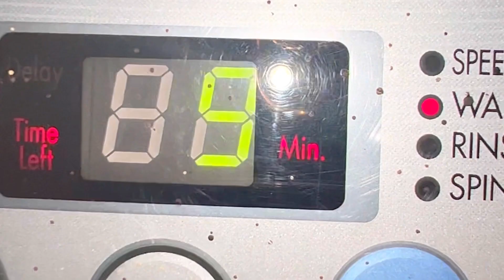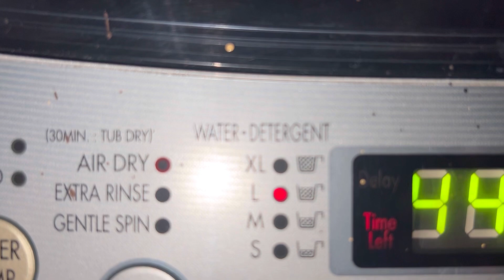How to Wash Soft Toys in Machine | How to Clean Stuffed Toys at Home